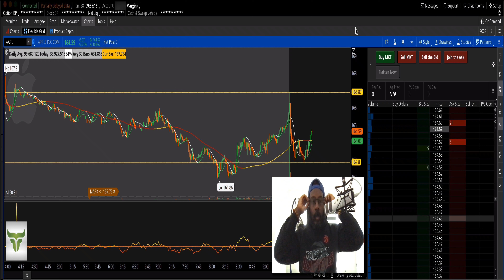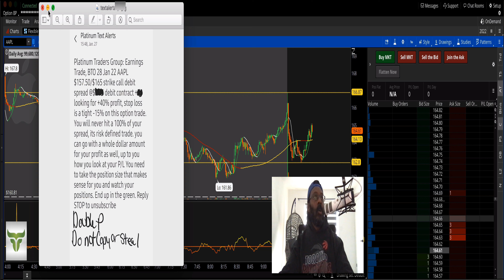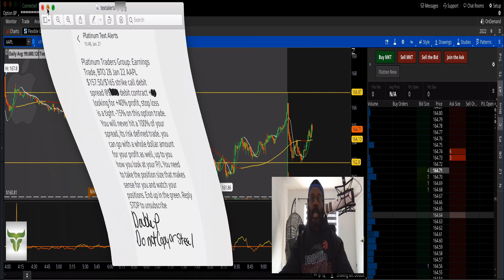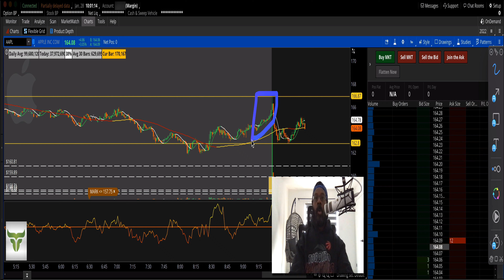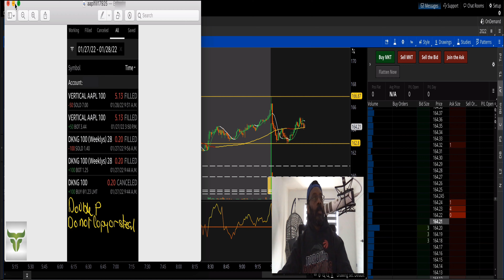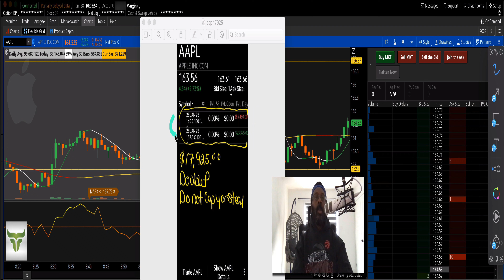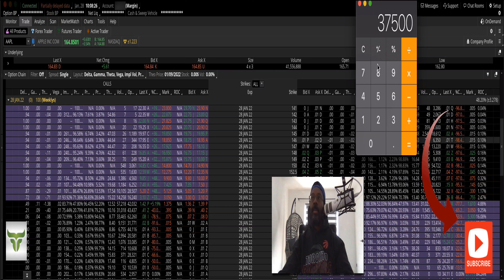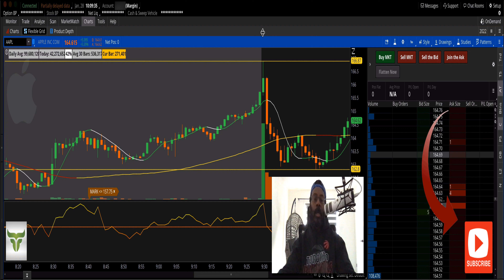AAPL - Crushes Earnings! $17,925.00 With A Call Debit Spread Swing Trade - Buying Volatility Works!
AAPL - Crushes Earnings! $17,925.00 With A Debit Spread Swing Trade - Buying Volatility Works!

We decided to attack Apple yesterday with a earnings volatility swing trade. Wall street was expecting big numbers from AAPL and Tim Cook's Apple did not disappoint.

Apple stormed up after market hours then took a hit then roared back in premarket, then the rest is history.

We bought the volatility and knew the crush was coming going into earning so a call debit spread made sense. Enjoy the video.

Many people (traders) are confused by options trading so I figured I'd show you how i trade options with my members and do it all for free so you can have a good understanding on how to trade.

Now with option trading the worst thing you can do is put your capital at risk and blow up your business before you get started so I'll cover some of the best option trading strategies for small accounts so you can do the number one thing many traders don't do and that's last in this business.

Your risk and reward should be disciplined and decisive so you grow your account slowly but profitably. So small account options trading doesn't have to be cloak and dagger or secretive, you should have the tools and skills neccessary to help you.

Excited to get started and learn some of the best option trading strategies for small accounts?

If your looking for more information on how to option trading works for small accounts and how to stock trade using day trading strategies and techniques you can go here to get your *FREE TRAINING COURSE* How to day trade options and trade stocks.

About me: I'm a simple low key option trader who has grown his small option trading account into a bigger one and have shown others how to intraday option trade along with stock trading.

Now just for transparency purposes, I do have to put up my disclaimer.

Yours or anyone else's results may not be typical and may vary from person to person. Making money trading stocks and options trading takes time, dedication, and hard work.

There are massive inherent risks involved with investing in the stock market and more investing in the options trading market, including the total and complete loss of your investment.

I am not giving you any investment or financial advice or tax advice, this is my own personal journey in the world of options trading and you get to see what I do and learn along.

There will be losses and possible trading accounts lost as well if positions are not covered or margins are called in and that is the part of the risk I am taking with stock trading and option trading. You understand that you must do your own due diligence with all trades and place trades of any and all kind at your own risk with your own capital.

I can't guarantee anything in this world, only that there will be death and taxes.